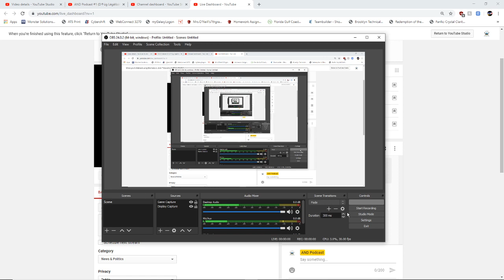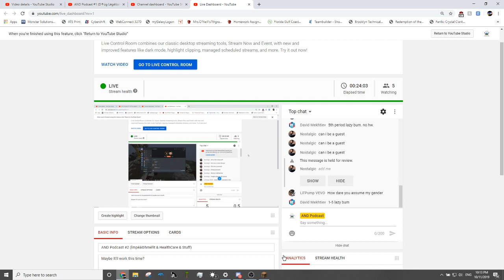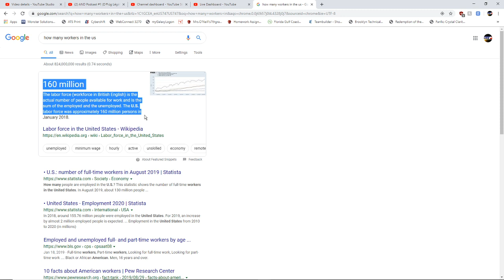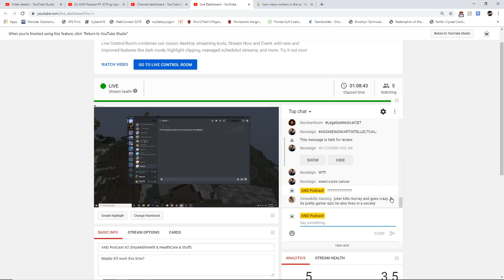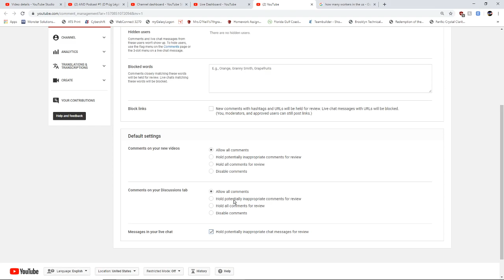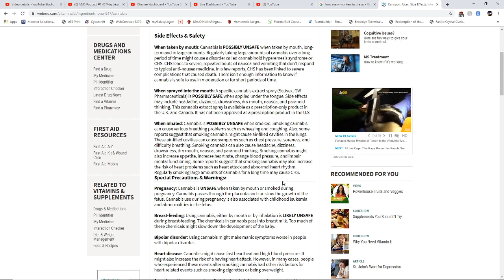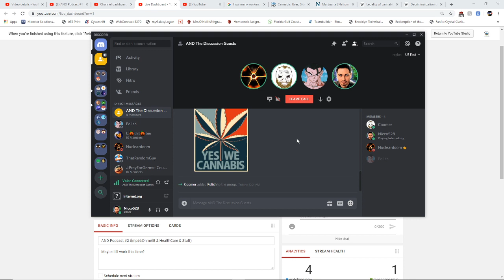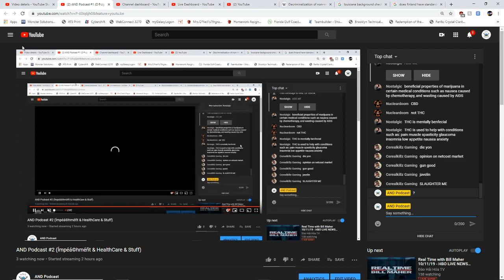AND Podcast #2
Uhh... Maybe It'll work this time?